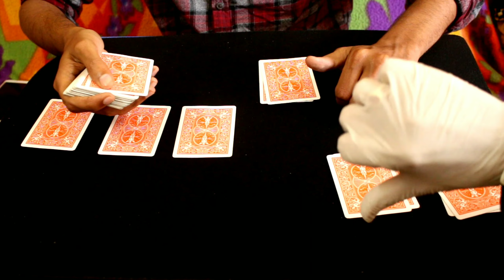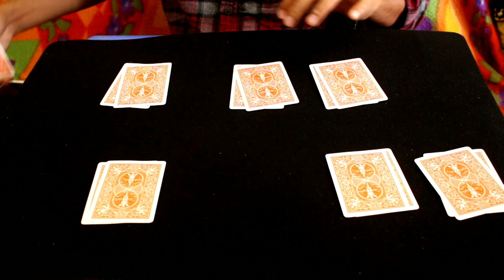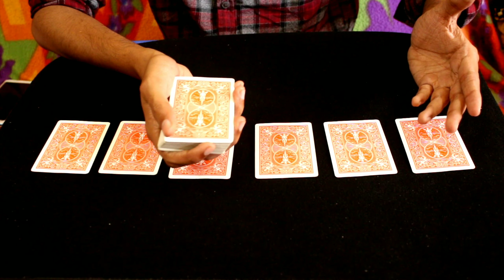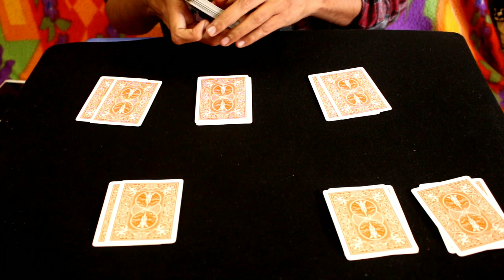Yes or No Card Magic Trick Tutorial (Telugu)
BUY PLAYING CARDS HERE